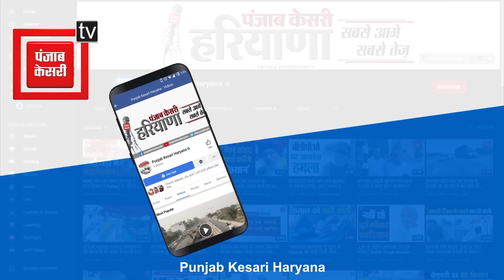Ramkaran Kala का इस्तीफा वापस लेगी JJP, Ajay Chautala बोले- मैं विधायक को समझाऊंगा